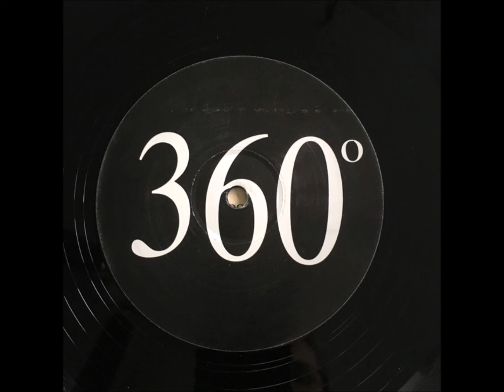Eric B. & Rakim Allah - Don't Sweat The Technique (Original Demo Version) (1992)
The demo mix of "Don't Sweat The Technique." Recorded in 1992, released in 1996 on the promo release: "Unreleased Classics Vol. 1." Happy 30th anniversary to "Don't Sweat The Technique!"